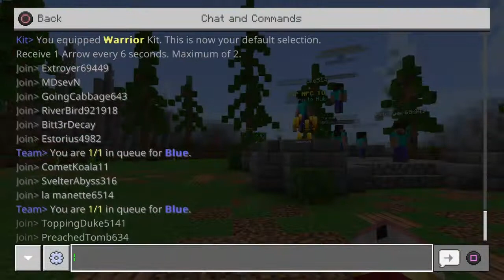Cake Wars :Ep 1